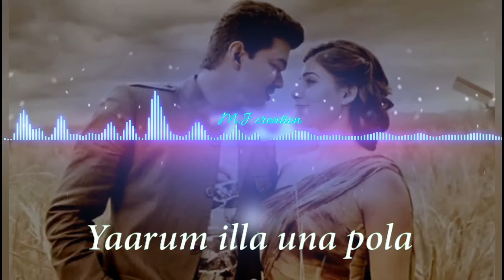Vijay & Samantha status 💖💖💖 Aathi ena nee paatha odanae WhatsApp status 😘😘😘